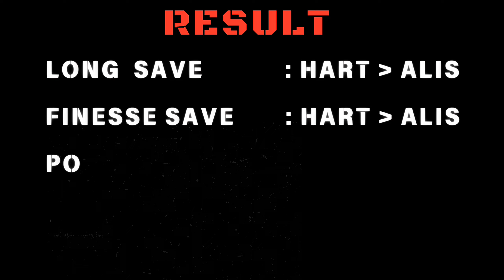95 Hart vs 95 Alisson review fc mobile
95 Hart vs 95 Alisson review fc mobile
95 Hart vs 94 Cech review fc mobile
95 Hart review fc mobile
95 Alisson review fc mobile
Hart vs Alisson review fc mobile
95 Hart vs 95 Casteels fc mobile
End of an era hart review fc mobile
best gk in fc mobile

CHAPTERS :
00:00 Intro
00:19 Long shoot saves
01:00 Finesse saves
01:42 Power shoot saves
02:16 Gk rush saves
02:50 VSA saves
03:19 Result

Welcome to my kingsimak family . Hope you guyes enjoying my contents ..

best cm under 20 million fc mobile
top 10 cm in ea fc mobile
best team for manager mode fc mobile
best h2h formation in fc mobile
best cheap st fc mobile
best cheap cdm fc mobile
best cheap cb fc mobile
best gk under 20 million fc mobile
how to dribble in fc mobile
best rw in fc mobile
best cdm fc mobile
best goalkeeper in fc mobile
fc mobile gk
best cm in ea fc mobile
King simak
best rw fc mobile
top gk fc mobile
best cm in fc mobile
Gk fc mobile
best gk in fc 24 mobile
donnarumma fc mobile
best cdm in fc mobile
ea fc mobile best gk
best lm in fc mobile
fc mobile best cdm
best cb in fc mobile
best cdm ea fc mobile
ea fc 24 mobile
schmeichel fc mobile
vicario fc mobile
szczesny fc mobile
fc mobile cb
best rm in fc mobile
best formation in fc mobile
best cm fc mobile
ballack fc mobile
best cam fc mobile
fc mobile investment
fc mobile cdm
fc mobile best cb
best gk ea fc 24 mobile
best gk in fifa mobile 24
fc mobile best formation
ea fc mobile best cm
courtois fc mobile
courtois saves
fc mobile Courtois
fc 24 mobile
fc mobile cm
fc mobile st
fc mobile investment
fc mobile tier list
fc mobile manager mode
fc mobile manager mode tactics
best rb in fc mobile
courtois 92 fc mobile
best st in fc mobile
blanc fc mobile